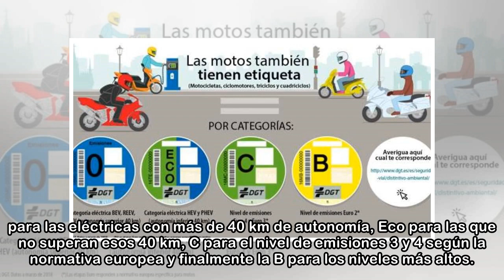La DGT ya diferencia motos y ciclomotores según sus emisiones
La Dirección General de Tráfico (DGT) ha informado este miércoles de que, tal y como ha hecho con los automóviles, también van a llevar una etiqueta de acuerdo a su contaminación, siguiendo el plan na...